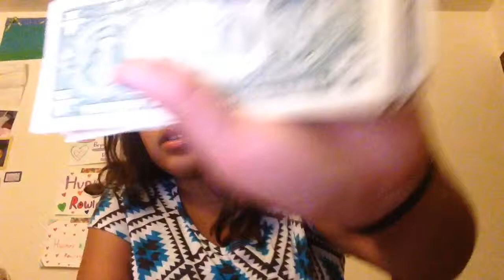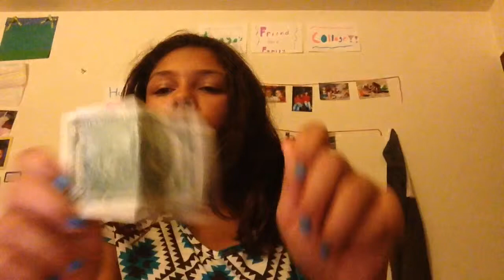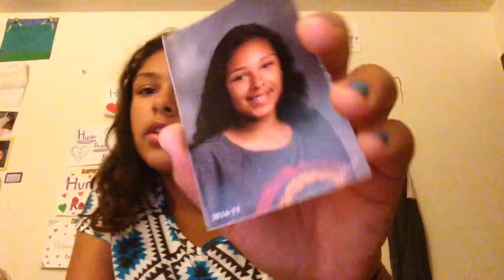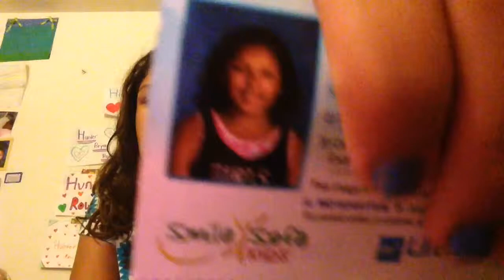What's in my wallet